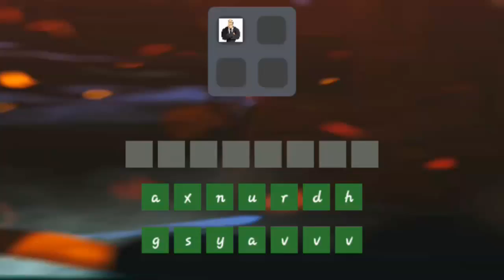Игра "dota4pictures" 91, 92, 93, 94, 95 уровень. Ответы на игру "dota4pictures" на Андроид.